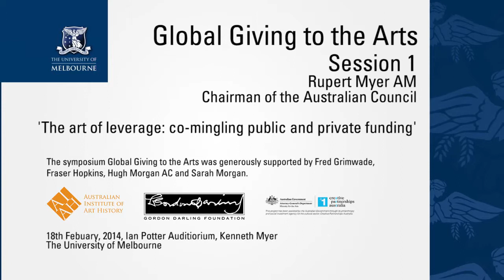Global Giving to the Arts, Rupert Myer AM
The art of leverage: co-mingling public and private funding
A presentation delivered during the AIAH symposium - Global Giving to the Arts